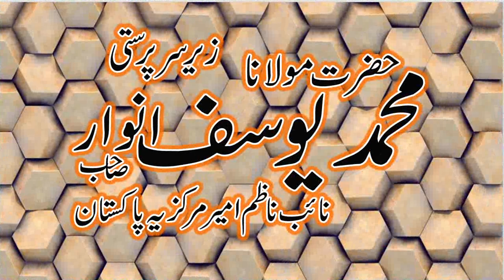Islam ki Azmat k Nigehban Sahaba (R.Z)|Qari Sohaib Ahmed Meer Muhammadi New Bayan 2024